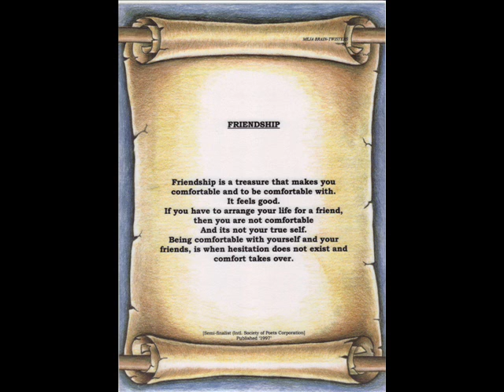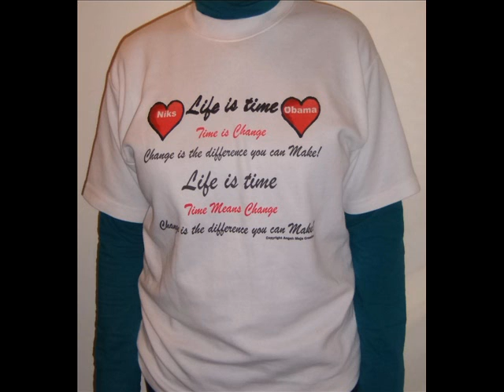MEJA My Mother and I